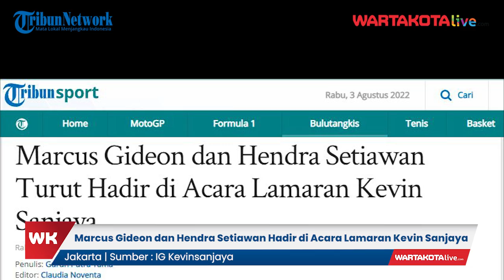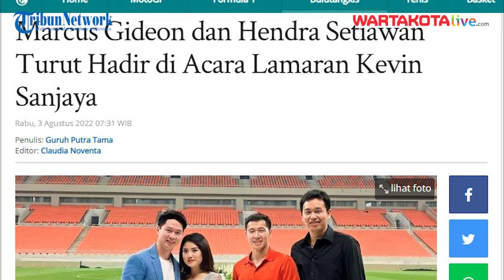Marcus Gideon dan Hendra Setiawan Hadir di Acara Lamaran Kevin Sanjaya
WARTAKOTALIVE.COM, JAKARTA- Marcus Gideon dan Hendra Setiawan turut hadir di acara lamaran Kevin Sanjaya dan Valencia Tanoesoedibjo pada Selasa (2/8/2022).

Tak hanya hadir, Marcus Gideon dan Hendra Setiawan juga turut memberikan ucapan selamat kepada Kevin Sanjaya dan Valencia Tanoesoedibjo yang baru saja melangsungkan acara lamaran.